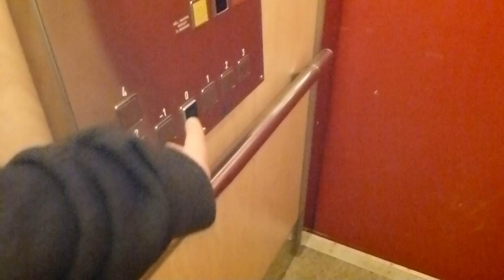1981 KONE Elevator, Hissgruppen Mod @ Reimersholmsgatan 79